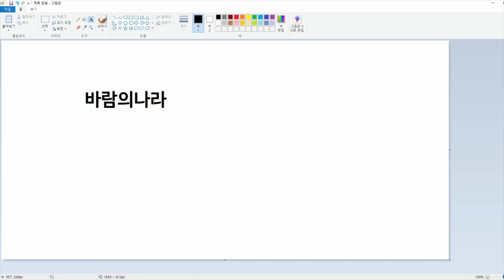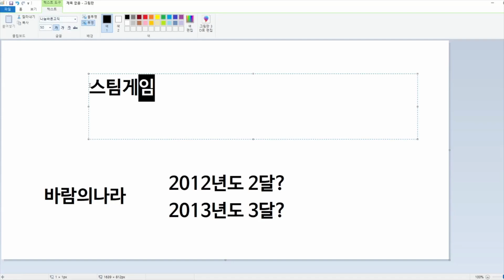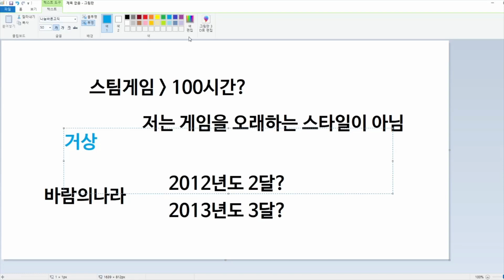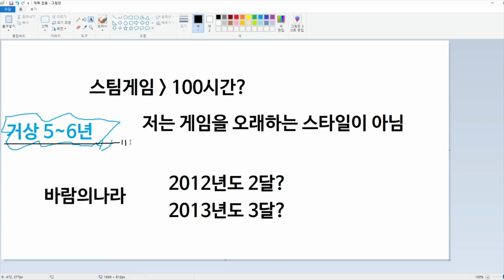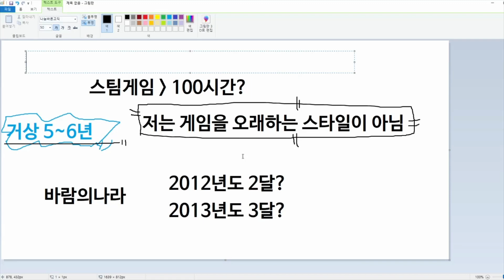나는 한 게임을 오래하지 못하는 스타일이었다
댓글/ 구독/ 좋아요/ 블로그 서로이웃 모두 감사합니다!